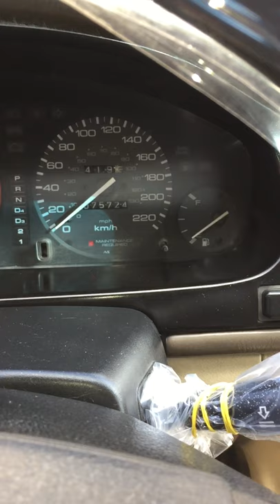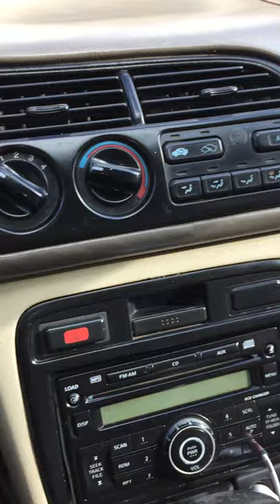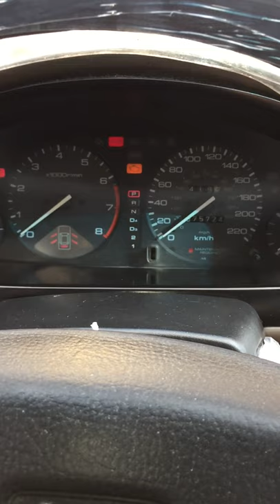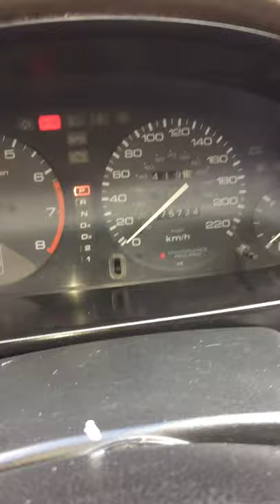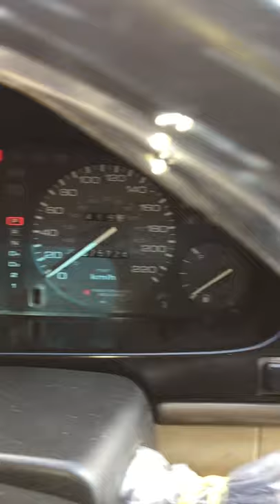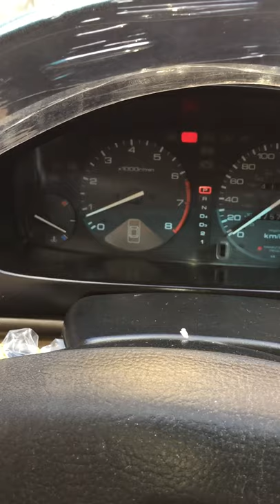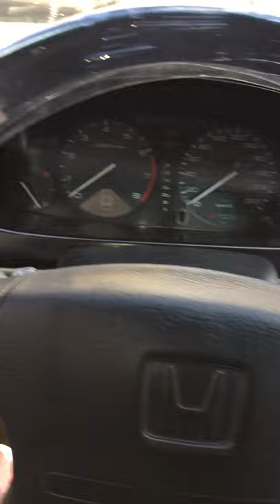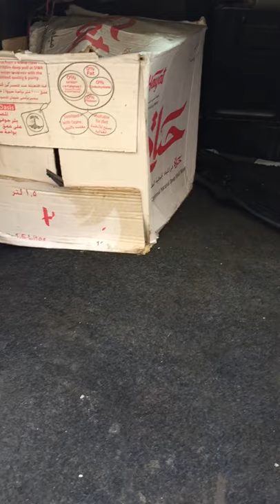هوندا أكورد ١٩٩٧ أتوماتيك - Honda Accord 1997 Automatic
هوندا أكورد ١٩٩٧ أتوماتيك جيل خامس اسبيشل إديشين كاملة المواصفات لون ذهبي فرش جلد فتحة سقف وأزاز كهربا فابريكا من جوا سليمة دواخل ومتغير سيستيم بالكامل ومثبوت عالرخصة مكنة وفتيس وضفيرة وكنترول وعفشة وكبالن ومساعدين أستيراد اليابان JDM كسر زيرو عامل ٧٠ ألف كيلو متر

Honda Accord 1997 Automatic Fifth Generation Special Edition Full specifications Gold color Sunroof electric windows  leather interior and does not need expenses, variable fully System, machine, pie, pigtail, control and luggage and all accessories coming from one scrap Japan imported car JDM motor which made only 70k km